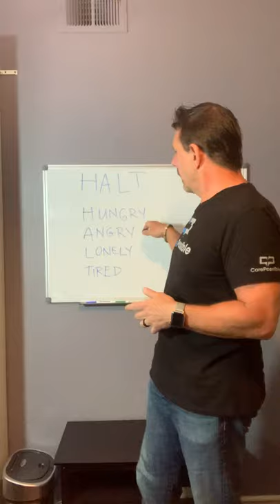HALT--for Mental Health and Wellness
In this brief video we learn how to use the acronym HALT for good mental health and wellness. HALT means do not let yourself get too Hungry, Angry, Lonely or Tired.